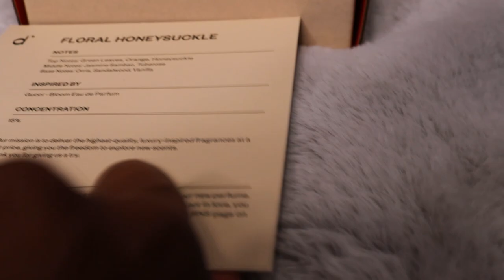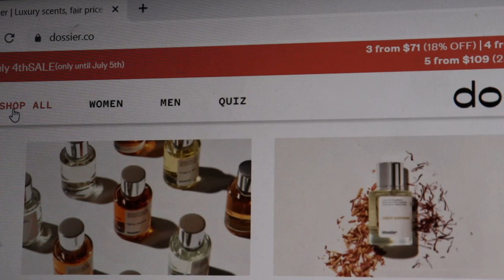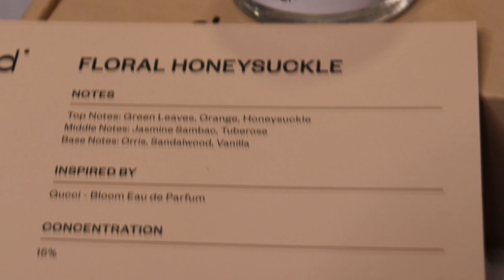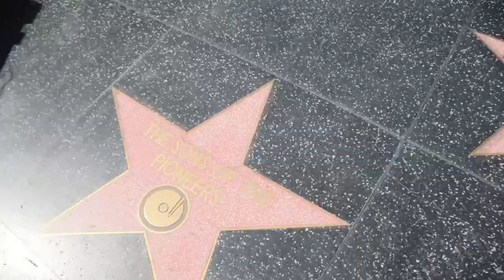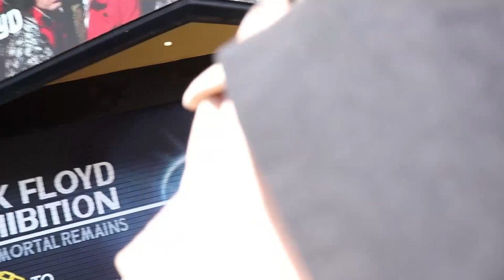A DAY IN HOLLYWOOD FT DOSSIER PERFUME